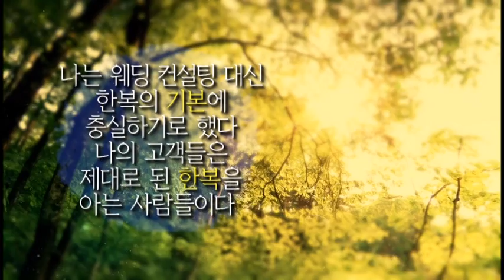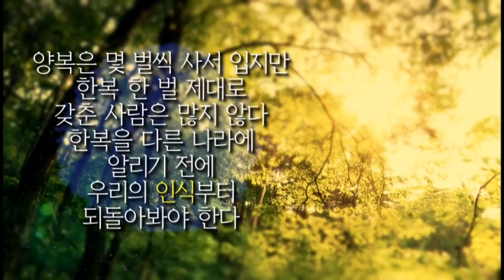[강의쇼 청산유수 160525] 박술녀 한복 디자이너 (한복 연구가 / 박술녀 한복 원장), 혼을 담아 지은 한복 인생 30년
박술녀 한복 디자이너
(한복 연구가 / 박술녀 한복 원장),
혼을 담아 지은 한복 인생 30년